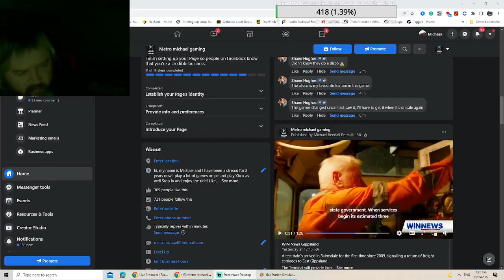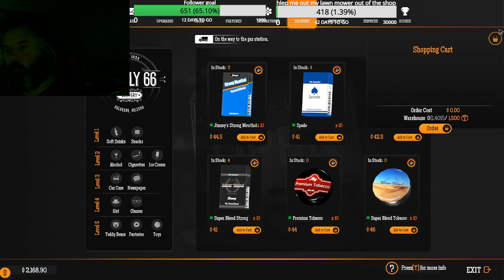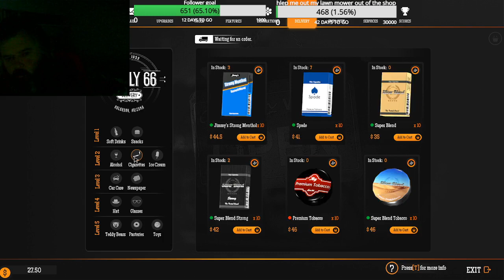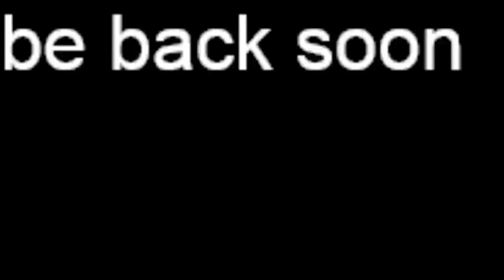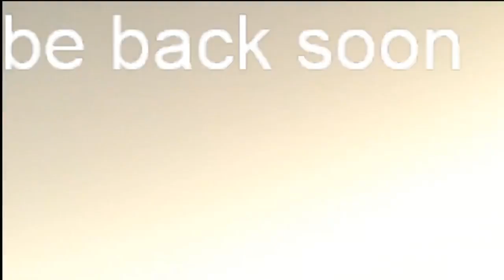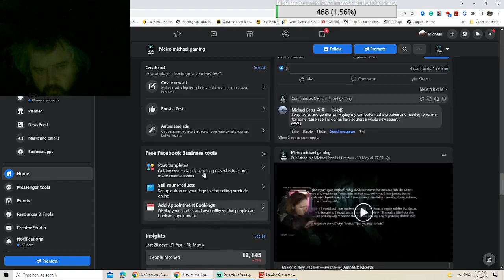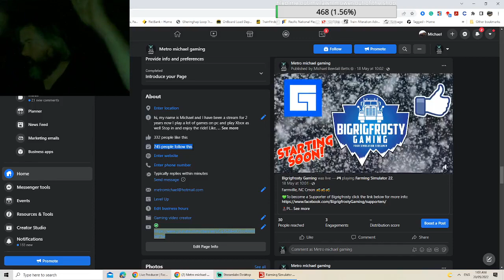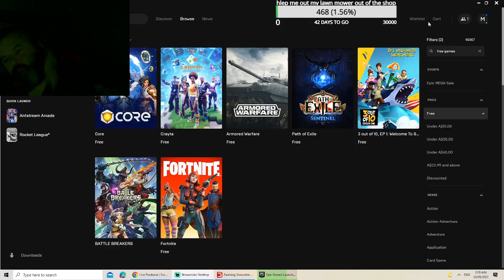10000000 994174834570645 4339133906354437266 n